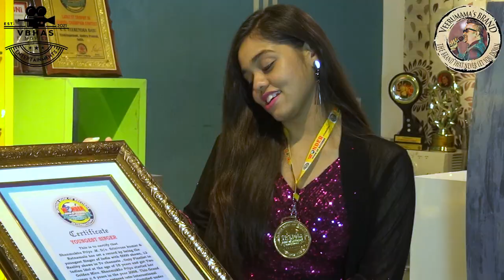Rockstar SHANMUKHA PRIYA WOW Interview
chapters
00:00 intro
00:05 welcome
00:41 question 1
02:01 question 2
03:41 question 3
04:03 about liger
05:19 about fans
06:16 song for fans
07:48 presenting
08:20 parents
10:12 thank you
10:43 subscribe to veeru mama
11:14 watch more